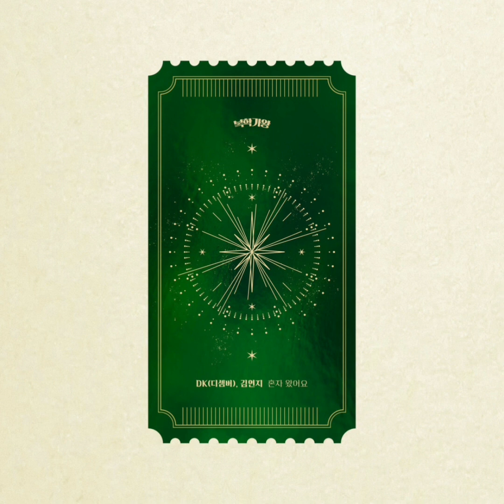DK(디셈버),김연지 - 혼자 왔어요 1시간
가사

오늘은 이렇게 저 혼자 왔어요
우린 헤어졌어요 다 내 탓이죠
슬퍼서 못하는 술도 한잔했어요
맨정신으로는 견딜 수가 없어서
가슴이 울컥해서
이런 내가 너무 싫어서
노래라도 부르면
조금은 나아질 것만 같아
오늘은 혼자서 왔죠
괜찮아요 내 눈물은
신경 쓰지 말아요
그 사람은 날 많이 사랑했었는데
바보처럼
내가 못나 부족해서
그 맘 이제야 알아서
그저 미안할 뿐이죠
따뜻한 그 손길도
나를 위로하던 말투도
너무 그리워 자꾸 눈물이
쏟아질 것만 같아
신경 쓰지 말아요
바보처럼
나 정말 아무것도 해 준 게 없는데
내분에 넘치도록 받기만 해서
이렇게 헤어지는 게 잘한 일이겠죠
사랑도 나에겐 욕심이겠죠
부탁 하나만 할게요
그 사람을 본다면
내 눈물은 내 얘긴 하지 마요
걱정할 테니까
가끔씩 혼자서 와도
못난 걸음이 찾아도
나를 모른 척해줘요